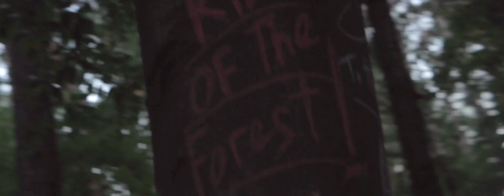DeanisHome - "22" Official Video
It's here!! :)

My name is Dimitar Gospodinov and I'm a indie solo artist from Bulgaria.
This is the official video of my song =22= that I made with my friend and movie- maker Blagovest Zlatkov (Bck Visuals)

We did it absolutely with no budget, just one camera, a few bucks for gas and with the help of Blagovest's rescue dog Aia that helped us with the montage.

Lyrics:

Втори самолет прелита над мен
и със него мисълта кога ти и аз ще избягаме
Не дължа нищо повече на този град
ако тръгна днес - ти ще тръгнеш ли със мен?
На 22 се чувствам толкова самотен
(и знам че това скоро няма да се промени)
Но пред мен е хоризонта..
Паля цигара и затягам връзките!

Хората казват, че "всичко е пари!"
и "какво е това, че Света е красив?!"
но ти обичаш Слънцето и прегръщаш дърветата
затова съм с теб и ще бягаме заедно
Скачам на дълбоко с китарата ми на гърба
това е което искам и ще стигна до края
И дори на 40 да работя в ресторант
поне ще знам че съм опитал

О-о-о..

Не изгаряй рисунките, не късай листата-а!
Всичко ще се нареди,
обещавам,
всичко ще се нареди! /x2

Ще следваме Слънцето, ще бягаме двама
усмихнати, като деца
И когато си тъжна, ще те успокоявам
с моите песни са Море и Свобода!

О-о-о...
Да!

And a rough english translation :)

Second airplane is hovering in the sky above me,
and with it the thought:
"When we're going to run away together"
I don't owe this city anything more,
If I decide to leave today,
are you going to come with me?
I'm 22 and I feel so lonely and inside myself,
and I know that this feeling will stick with me,
But I have the horizon in front,
I'm lighting my smoke tightening my shoe laces!

"Everything is money" is what they said,
and "What is that, that the world is beautiful?!"
But you still love the Sun,
and you're still hugging trees.
That's why I'm with you,
and we're running together.
I'm diving in the deep with my guitar on my back,
this is what I want and I'm gonna reach it out the end.
And even if I work minimum wage when I'm 40,
At least I'll know I took my shot!
I'll know I took my shot!

Don't burn out your paintings!
Don't throw away your notebooks!
Everything will be alright ,
I promise,
Everything will be alright! /2

We're gonna follow the Sun,
We're gonna be two kids running, smiling.
And when you're sad,
I'll calm you down with the songs I wrote for the sea and for freedom.
Whoo-oo-o-o..
Yeah!!

Happy travels! :)